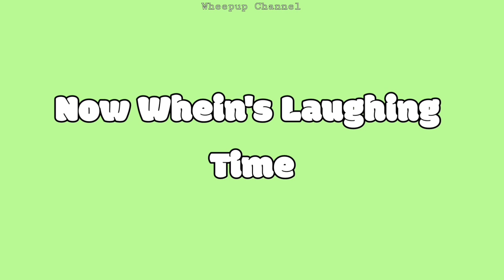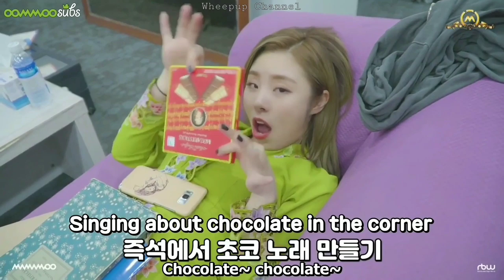Wheein being herself for 6 min straight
New video, about Wheein because I lover her and I miss her, the 4 too but Wheein the most.

Credits:
MMMTV
Moomootrad
Moomoosubs
JTBC